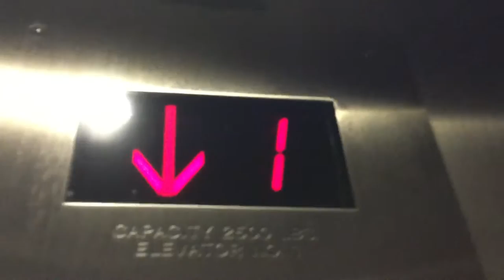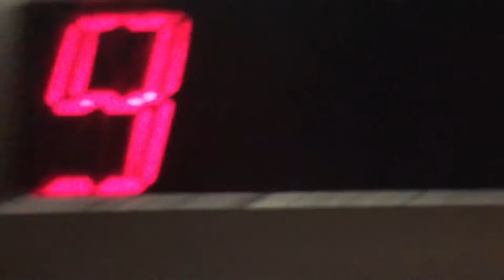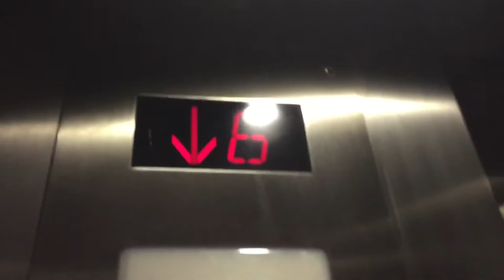Mitsubishi Traction elevators@Springhill Suites ORD Rosemont, IL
With the main elevator, you might have no idea what brand these are. With the shuttle elevator, there is a little more, but still can be Schindler. Just wait till you see the service elevator.